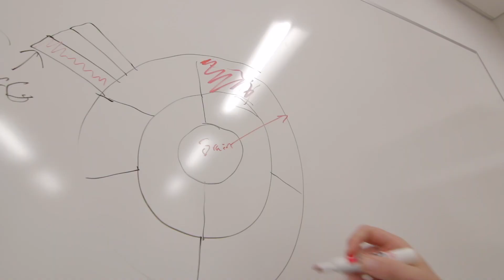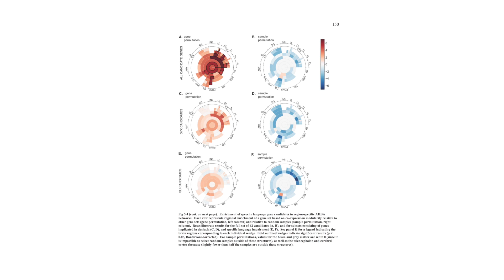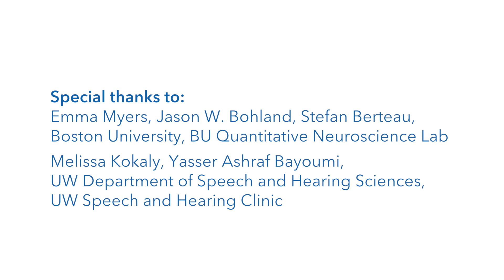Data Stories | Molecular roots of language disorders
See how computational scientist Emma Myers used the Allen Human Brain Atlas to explore the molecular roots of speech and language disorders.